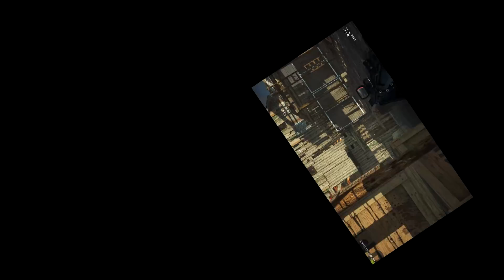The Arcade Mode Hates Me (Far Cry 5)